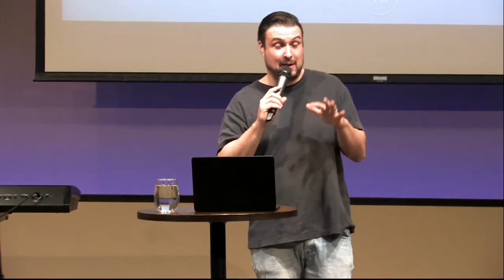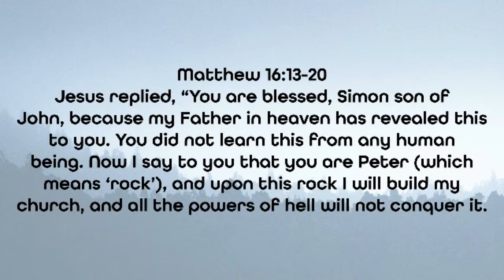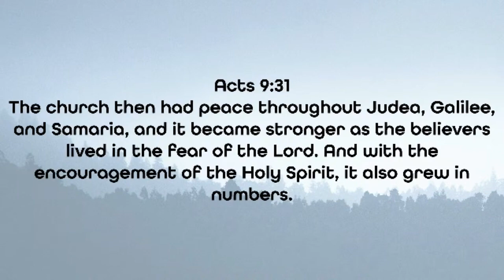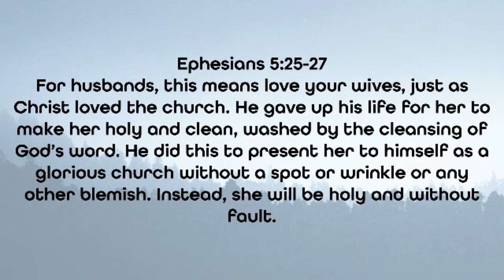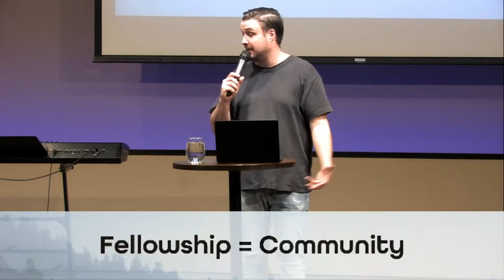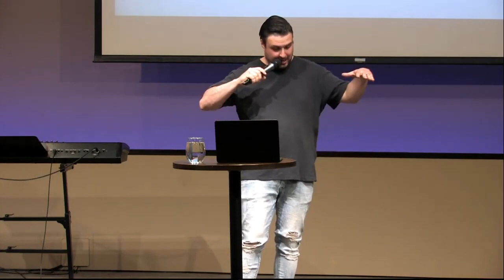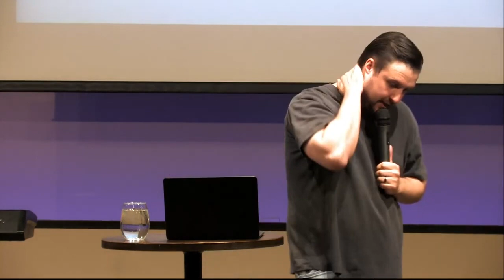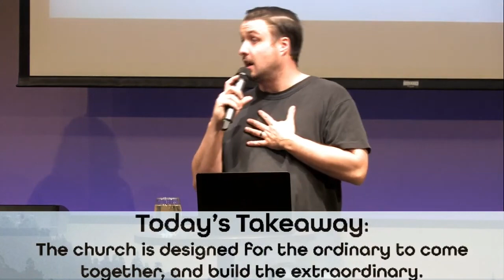Addition - Dustin Bennett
Pastor Dustin shares a new message called "Addition". Is the church supposed to grow? Join us as we dive into this question.  This is the final message in a series called "Back to the Basics".